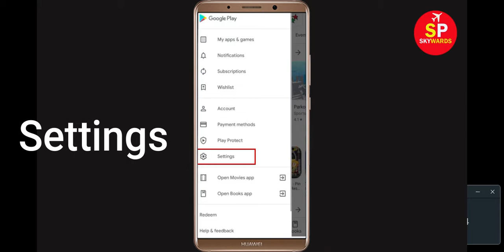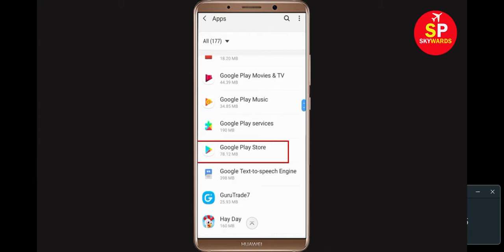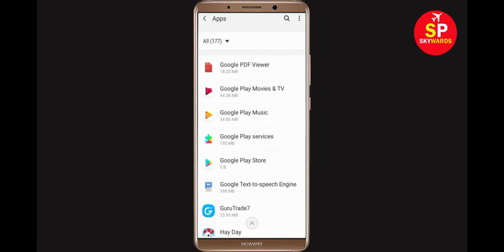How To Fix Can't Install Fishbrain Error On Google Play Store Android & Ios Mobile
In this video tutorial, i will show you How To Fix Can't Install Fishbrain App Error On Google Play Store Android & Ios Mobile Phone. If you are facing same problem in your android phone it will help you to get rid of this problem. So, Lets Start to Fix Fishbrain App downloading problem solutions.